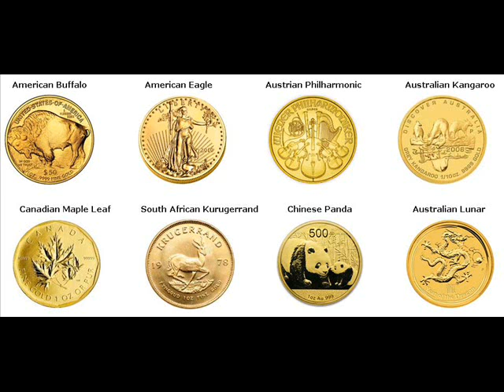Rare Gold Coins For Sale Oswego New York